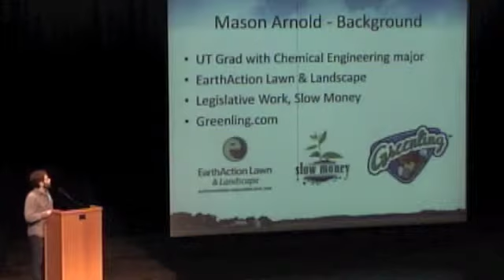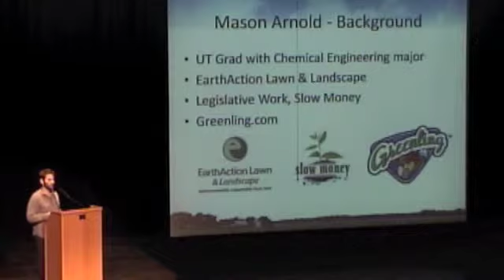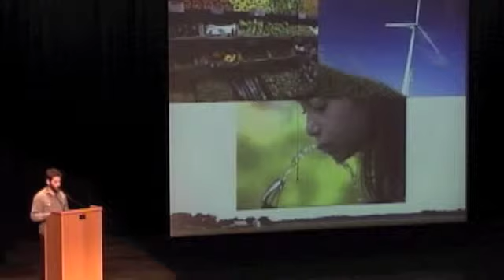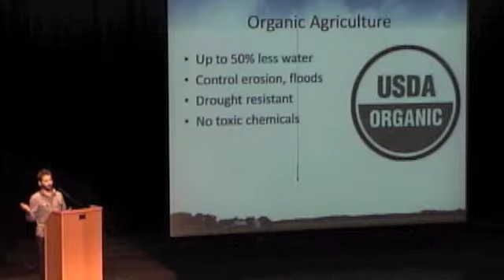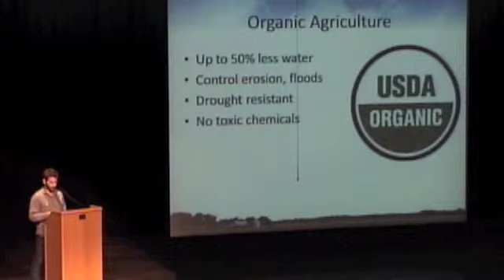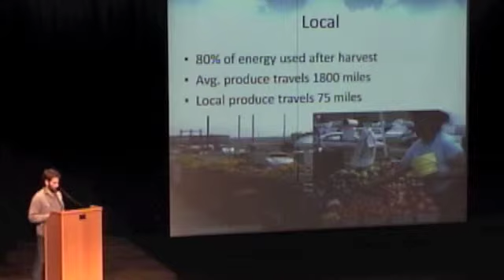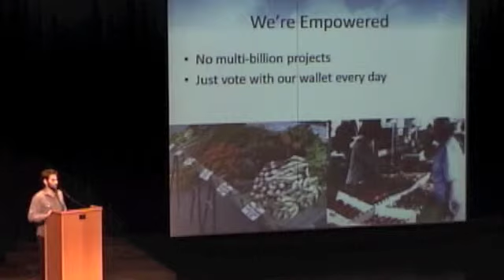The Dirt Doctor, Howard Garrett - Allen Seminar 11 Mason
Hope you enjoy the exclusive, members only-presentations that were done as part of the Natural Organic Seminar we did January, 2013.